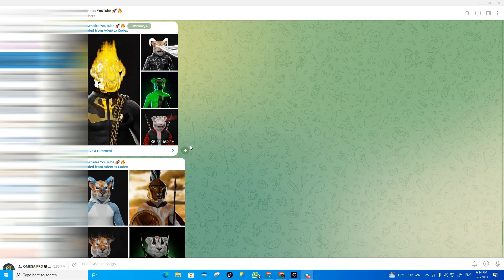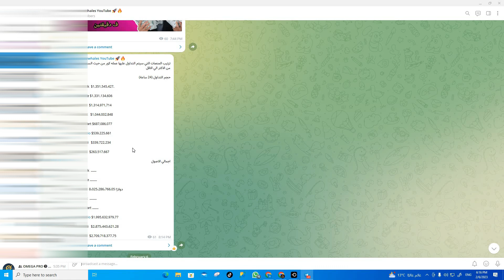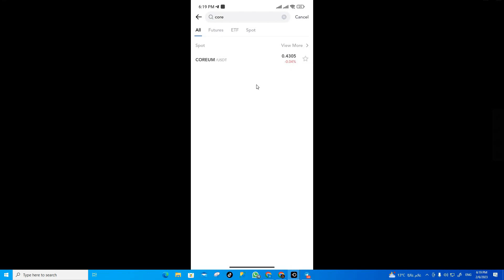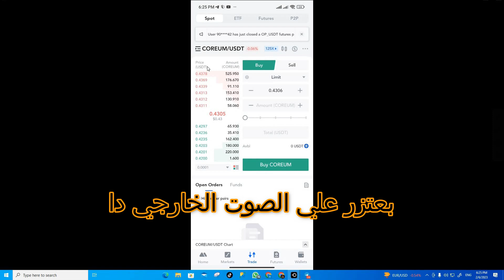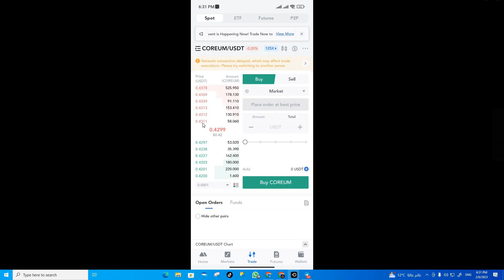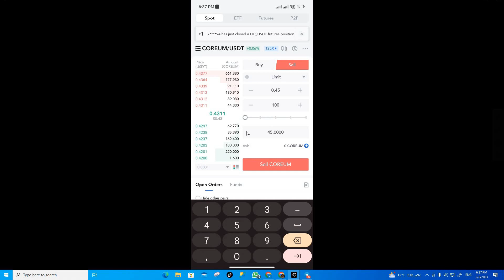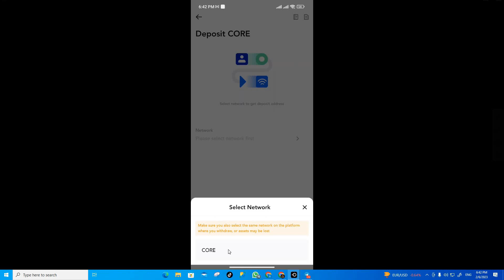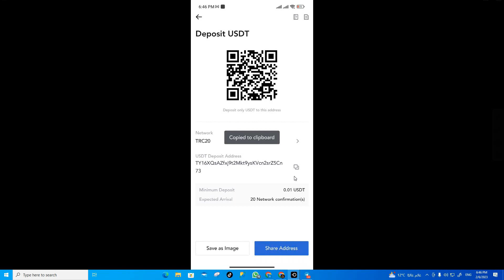تداول عملة كور قبل الجميع مع استراتيجية ال10 دبلات فرصتك الذهبية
منصات العملات الرقمية
الربح للمبتدأين
Crypto wahels
كريبتو ويلز
تطبيقات مربحه

عملات رقميه_crypto_زياده رأس المال_الربح_الربح المجاني _الربح من الانترنت_الربح من المنصات_الربح من البونص_برامج لربح العملات الرقميه_منصات لربح العملات الرقميه مجانا_العاب-العاب للربح_اللعاب لربح العملات الرقميه_play to earn _p2e_شرح_شرح المنصات_التداول_شرح تداول العملات الرقميه من الصفر للاحتراف_احتراف تداول العملات الرقميه_منصه بيناننس_بيناننس_binance_lbank_mexc_trust wallet _meta mask_التداول من الهاتف